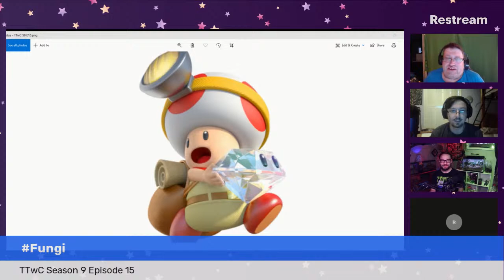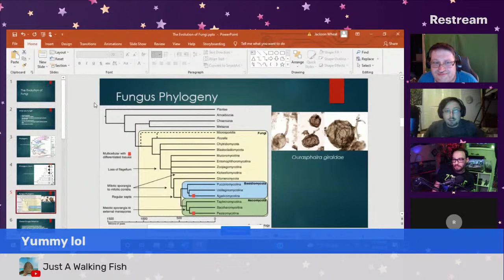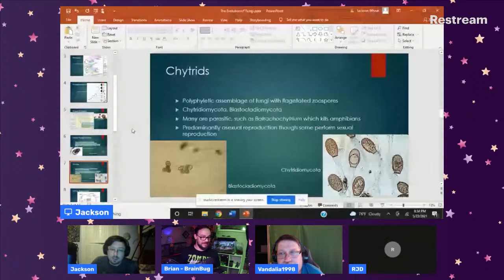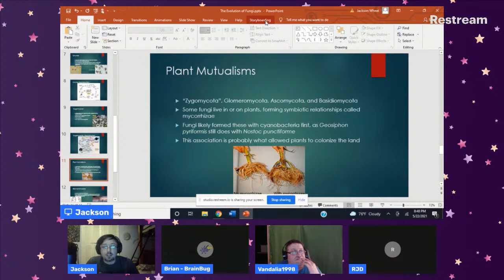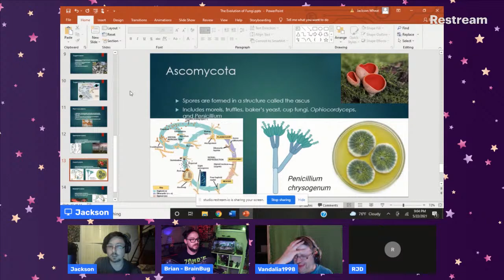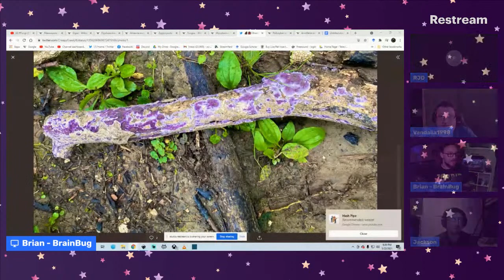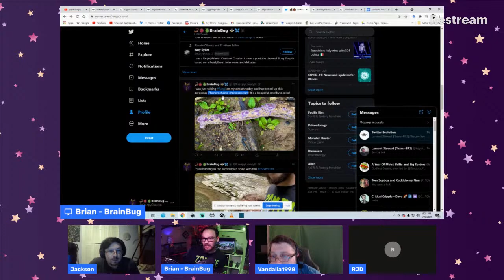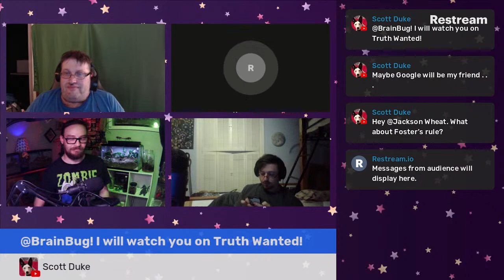Fungi (TTwC Season 9 Episode 15)